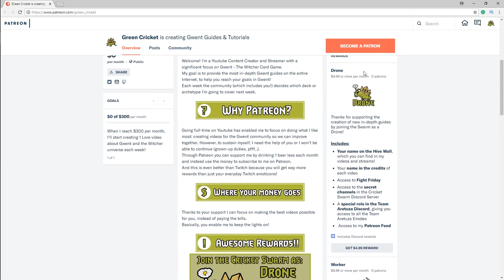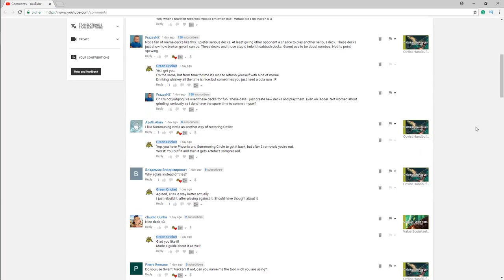Important Channel Update - Back to streaming & more!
I'm back to streaming, and from this moment on, I'm using a big chunk of my week's time to create the best content for you!
Expect more videos about Decks, Lore, current events and more!

Take part in the conversation by joining the Cricket swarm discord server

I'm also on Twitter if you wanna get in touch personally